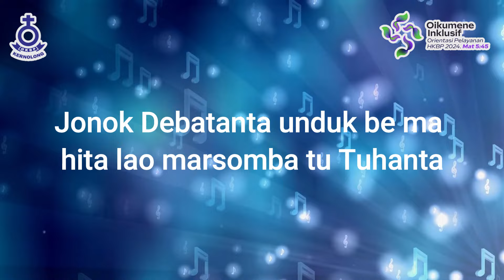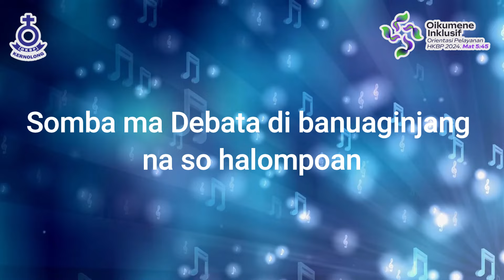Renungan Malam Shalom HKBP Kernolong Resort Jakarta | 17 Oktober 2024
17 Oktober 2024

Nats Renungan    :  Mazmur 26 : 8-12

                                     09.30 WIB (Bahasa Batak)
                                     18.00 WIB (Bahasa Indonesia)